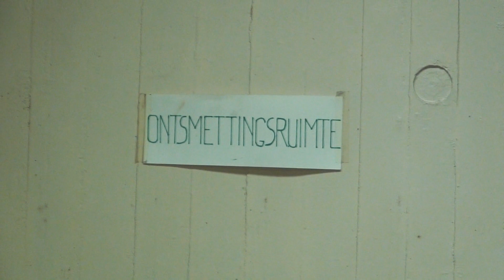Atoombunker onder de Telefooncentrale Alkmaar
Gefilmd en gemonteerd door Mellanie. Tweede jaars stagiaire bij het Regionaal Archief Alkmaar afkomstig van de Reinwardt Academie.

In 1971 kreeg Alkmaar een grote nieuwe telefooncentrale aan de ringweg. Maar wat velen niet wisten, was dat onder het voorplein tegelijk een zogenaamde NCO (Nucleair Chemisch Onderkomen) werd gebouwd. Dit was een bunker die speciaal bedoeld was voor het in standhouden van het landelijk telefoonnetwerk bij rampen en oorlogen. Ook had deze 'telefoonbunker' direct lijnen met bunkers van de BB, gemeentehuizen in de regio en ziekenhuizen. Onder een dak van een meter dik beton en een loodlaag ligt nog steeds een flinke bunker met slaapvertrekken, kantoortjes, een ziekenboeg, commandoruimte en recreatiezaal. Tot einde van de vorige eeuw trainde medewerkers van de PTT nog jaarlijks in het gebruik van de bunker. Er was plek voor 26 personen die het telefoonnetwerk minimaal 14 dagen draaiende konden houden. De belangrijkste kamers hadden vloeren die op metalen veren stonden zodat ze niet te veel zouden trillen bij een bominslag.